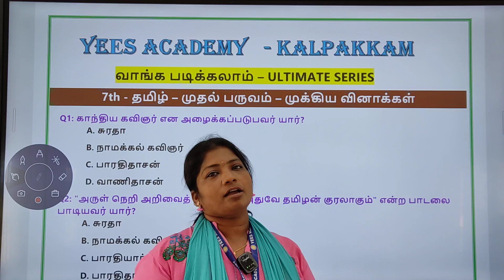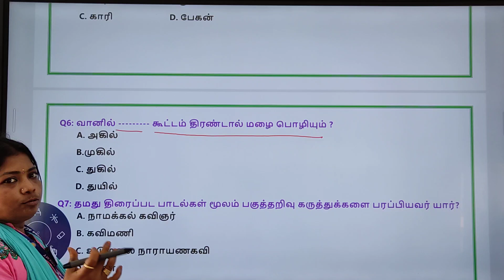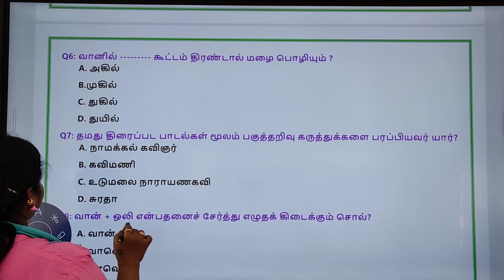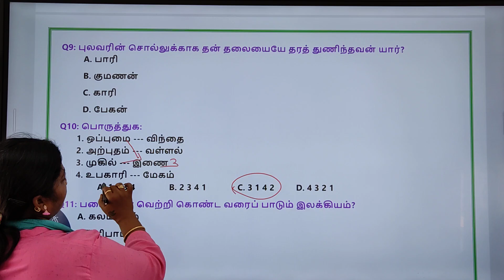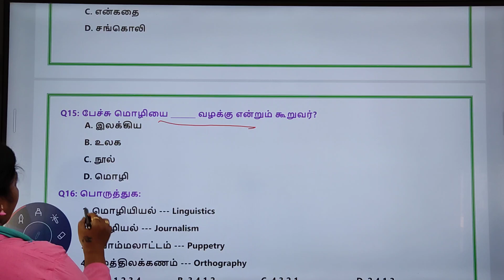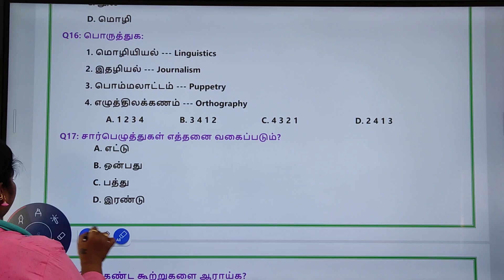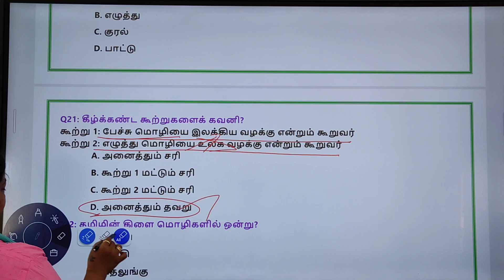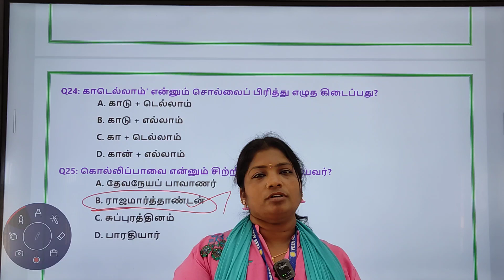SI EXAM# 7 ஆம் வகுப்பு தமிழ் முதல் பருவம் மிகவும் முக்கிய வினாக்கள் ADMISSION OPEN YEES ACADEMY